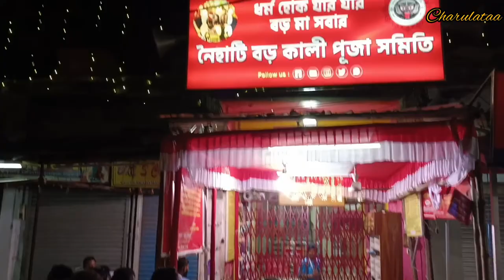Boro Maa Kali Neihati...